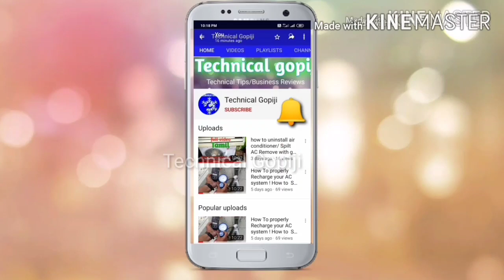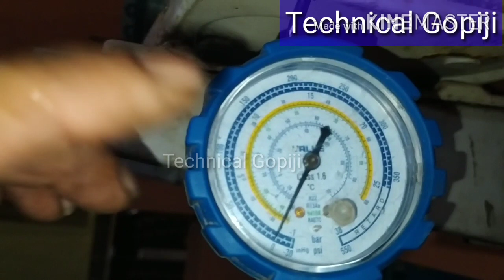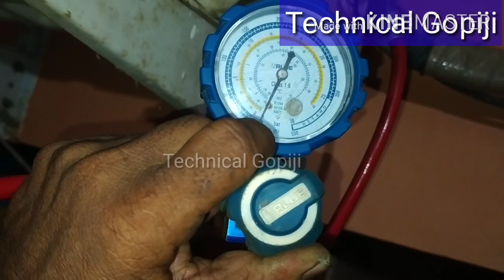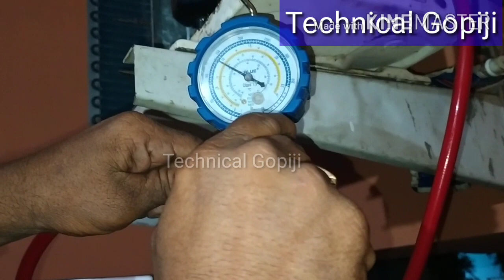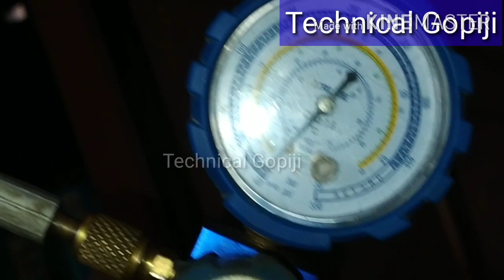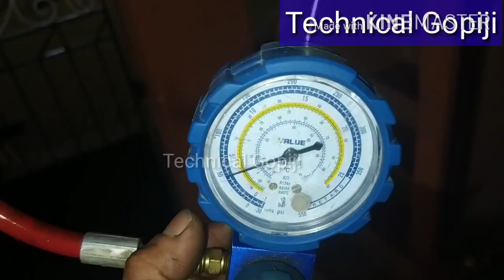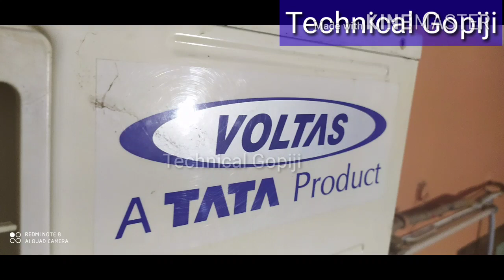How To Ac Outdoor Unit Gas Leak Trace Best Testing 2020 In Tamil # 15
1. How To properly Recharge your AC system ! How to Spilt Ac Gas refilling system video in Tamil.

2. how to uninstall air conditioner/ Spilt AC Remove with gas storage in outdoor unit full video Tamil.

3. ஏ.சிக்குள்ள அணில் வீடா ! / A/C Inside Anil house ! Ac repair and maintenance service.

4. एसी के अंदर गिलहरी ! /Ac Inside gilhari ! / फुल हिंदी भाषा/ full Hindi video Air conditioner tips Hindi.

5.,Air conditioner No chemical service/ service/ Air conditioner Cleaning service Indoor and outdoor unit in (Tamil) (1).

6. ஏர் கண்டிஷனர் No chemical service Air conditioner Cleaning service Indoor and o in Tamil part( 2 ).

7. Best Fish Imported Tanks Price In Kolathur Chennai/சிறந்த இறக்குமதி செய்யப்பட்ட மீன் தொட்டி #1 I upload Tamil vlogs.

8. Ac Full Service & split AC dismantling service.

9. Dainik Indoor cooling coil gas leak Repair work in Tamil video.

10. How To Install split Air conditioning installation video samsung split AC installation #
10.

12. How to Air conditioner Indoor unit service # 12.

13. Imported fish motor video # 13 .

15.How To Ac Outdoor Unit Gas Leak Trace Best Testing 2020 In Tamil # 15

Air conditioner tips .
business tips"
wholesalers tips
manufacturing tips.